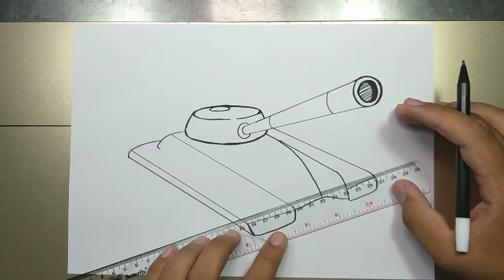How to draw TANK in 5 minutes